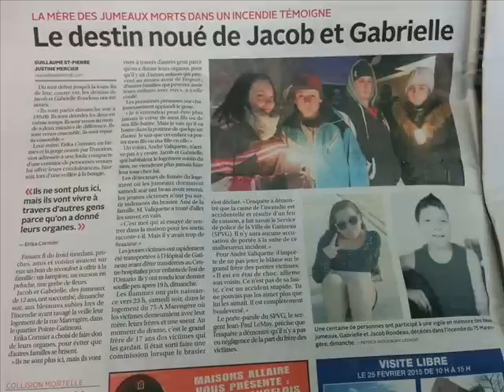mémoire gabrielle et jacob Rondeau décédés dans un incendie a Gatineau